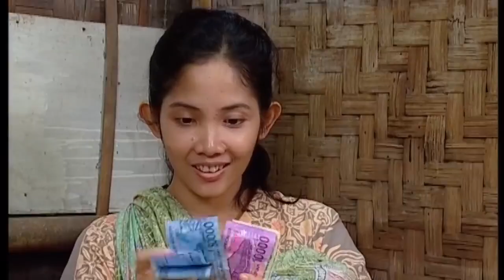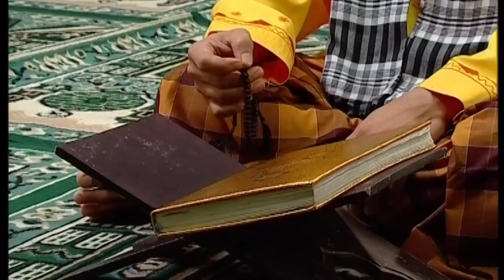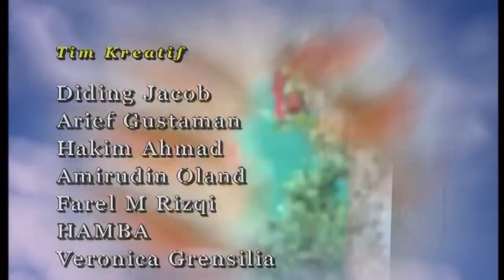Para Pencari Tuhan Jilid 1 | Episode 4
Para Pencari Tuhan Jilid 1 ini bercerita tentang kehidupan seorang marbot (penjaga mushola) yg bernama Bang Jack (Deddy Mizwar) dan ketiga muridnya yg mantan narapidana, yaitu Chelsea (Melky Bajaj), Barong (Aden Bajaj), dan Juki (Isa Bajaj).

Setelah mereka bertiga keluar dari penjara, Barong diusir oleh komplotan curanmor lantaran sering bernyanyi di pengadilan. Juki yg mantan copet ditolak mentah-mentah saat kembali ke rumah ibunya. Sedangkan Chelsea ketika akan mengajak rujuk mantan istrinya, Marni (Anggia Jelita) ternyata sang mantan istri sudah menikah dengan Sumarno, polisi yg menjebloskannya ke penjara.

Akhirnya mereka bertiga bertemu secara tak disengaja disebuah mushola bernama At-Taufiq. Disana Bang Jack tak hanya menerima ketiga mantan narapidana tersebut, tapi Bang Jack juga membimbing mereka ke jalan yg benar.